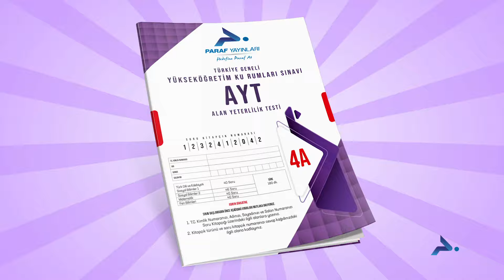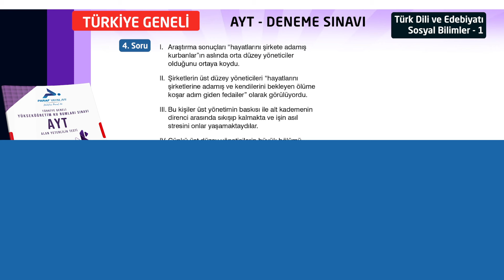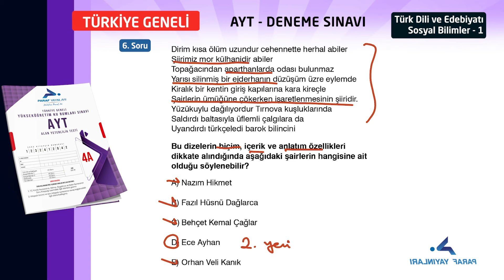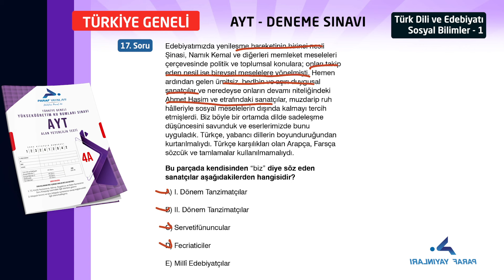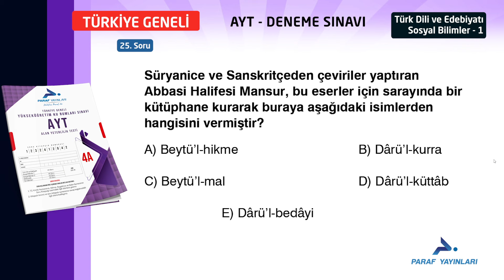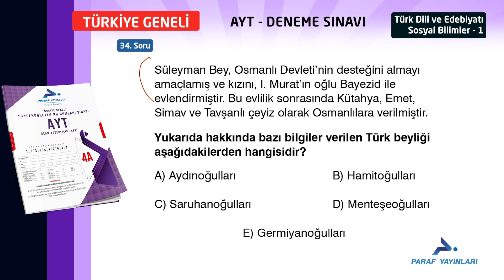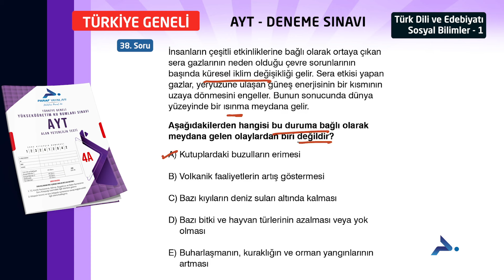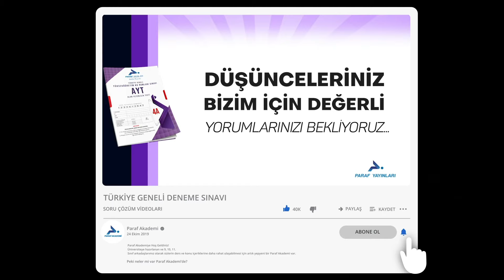PARAF YAYINLARI TÜRKİYE GENELİ DENEME SINAVI 4 - AYT TÜRK DİLİ VE EDEBİYATI - SOSYAL BİLİMLER 1 B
paraf yayınları şubat -mart 2024 Türkiye Geneli Deneme Sınavı 4 ayt türk dili ve edebiyatı - sosyal bilimler 1 video çözümleri b kitapçığı

00:00 Soru 1
01:09 Soru 2
01:59 Soru 3
02:38 Soru 4
04:11 Soru 5
05:54 Soru 6
07:35 Soru 7
08:37 Soru 8
09:05 Soru 9
09:48 Soru 10
10:37 Soru 11
11:29 Soru 12
12:17 Soru 13
12:52 Soru 14
13:36 Soru 15
14:12 Soru 16
14:36 Soru 17
15:08 Soru 18
16:04 Soru 19
16:34 Soru 20
17:15 Soru 21
17:41 Soru 22
18:13 Soru 23
18:36 Soru 24
19:14 Soru 25
19:37 Soru 26
20:25 Soru 27
20:57 Soru 28
21:24 Soru 29
22:11 Soru 30
22:51 Soru 31
23:28 Soru 32
24:09 Soru 33
24:32 Soru 34
25:04 Soru 35
27:01 Soru 36
28:14 Soru 37
29:19 Soru 38
30:44 Soru 39
31:55 Soru 40